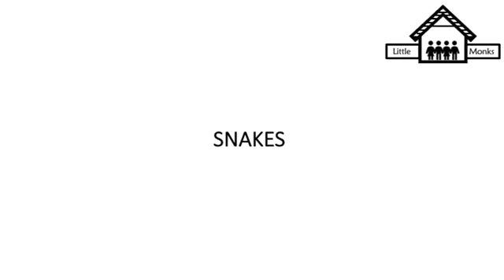Are Reptiles Dangerous? Reptiles | The Reptile Zoo | LA | Kids | Child | Education | Little Monks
This video shares basic education on Reptiles by using pictures and videos captured during my family's visit to Reptile Zoo in Los Angeles, California, USA. Below listed Reptiles details are shared with some fun facts.
* Dinosaurs
* Turtles
* Tortoises
* Snakes
* Crocodiles
* Lizards, Iguanas, Chameleons etc

- Little Monks
Happy Learning. :-)